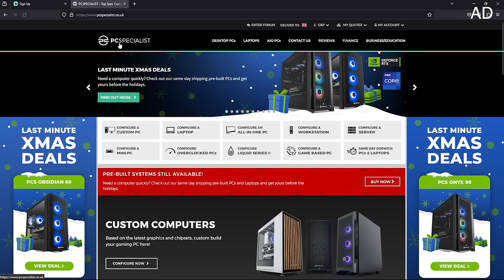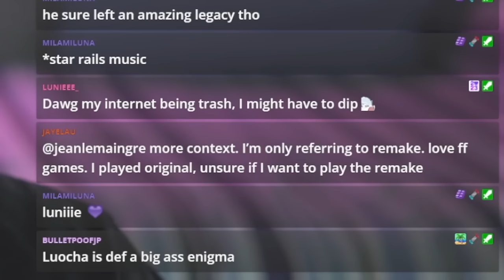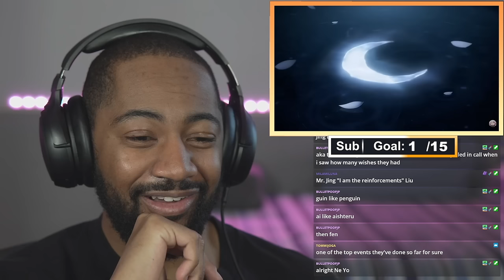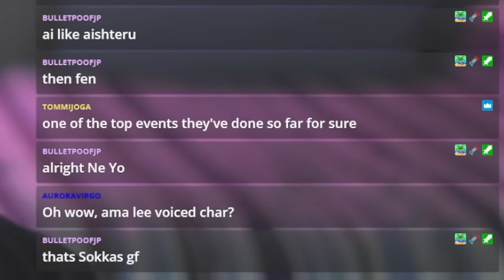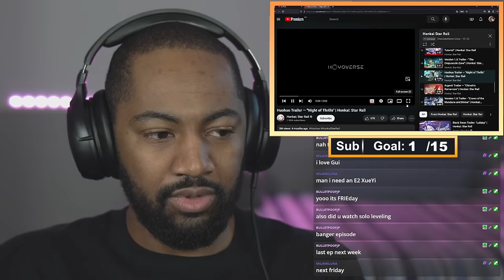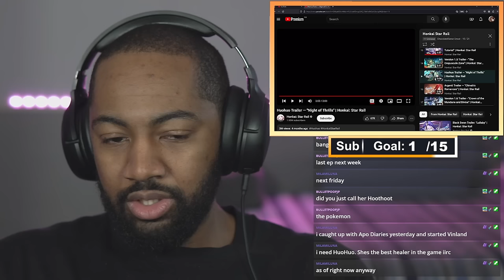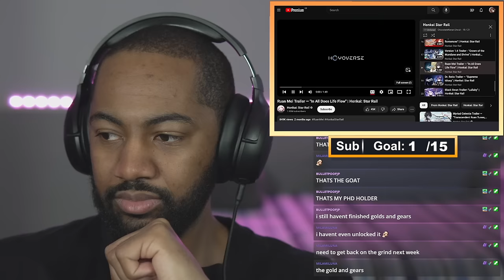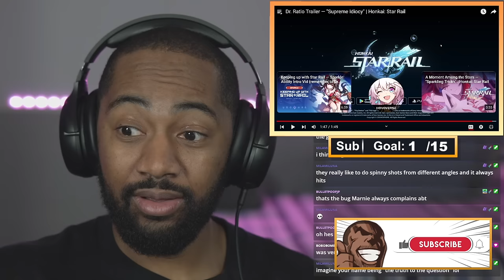Genshin Fan Reacts to Honkai Star Rail Character & Trailers (Part 2)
Genshin Fan Reacts to Honkai Star Rail Character & Version Trailer (Part 2)
 - Chocolate Kieran